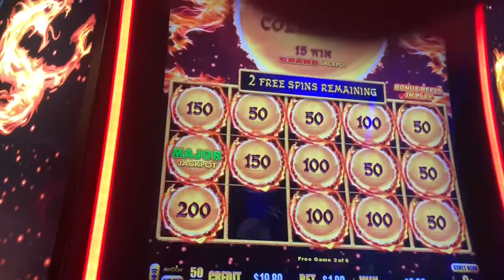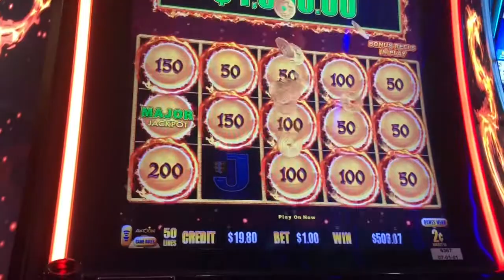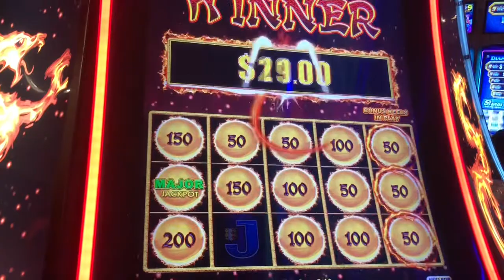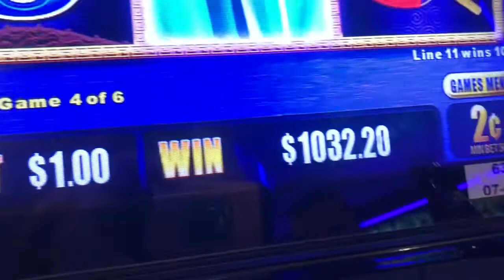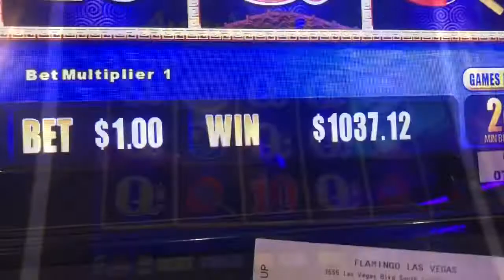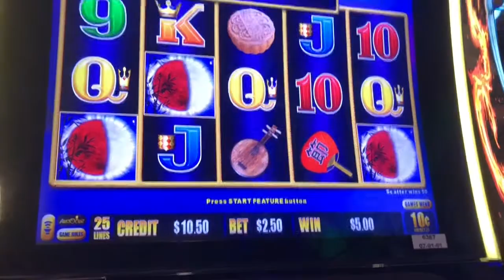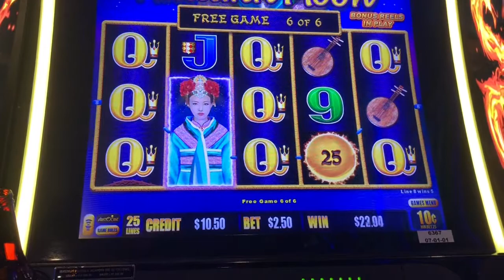*BIGGEST WIN EVER!! OMG!! FLAMINGO LAS VEGAS!!! DRAGON LINK!!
My biggest win ever on dragon Link Flamingo Las Vegas!! Over 1000X!!  Unbelievable!!! So happy!!!  That’s why I fly to Las Vegas!!